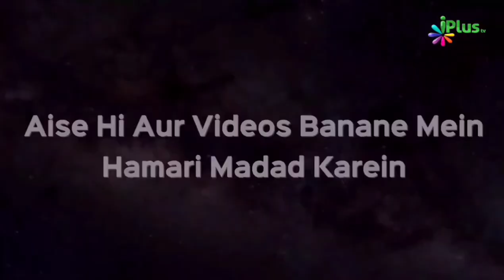Sufiyan Reh. Ko Mayyat Ki Tadfeen Dekhkar Kya Ho Jata Tha? | Shaikh Abdul Hadi Umeri | iPlus TV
Qabar ka khofnak manzar, dekhen kaise hamare aslaaf Qabar aur uski manzil ko le kar fikr mand raha karte the. Emotional ho jaya karte the. Aur Apni Qabar aur mot ko yaad kiya karte the.
Unke Andar Allah ka Khof uski khashiyat marne ke baad dobara uthaye jaane per Iman aur Phir apne apne kaamo ke hisab per Iman aur Yaqeen tha.
Hame bhi unke jaisa Banne ki koshish karni chahiye...